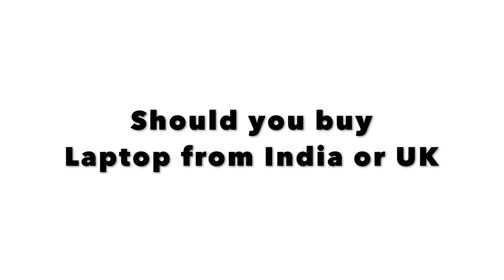SHOULD YOU BUY LAPTOP FROM INDIA OR UK | MACBOOK AIR M1 UNBOXING | INDIANS IN UK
In this video, I have explained whether you should buy laptop from India or UK and I have unboxed my new MacBook Air M1